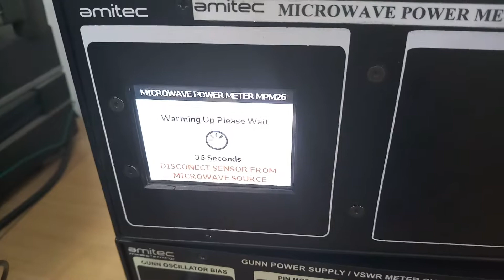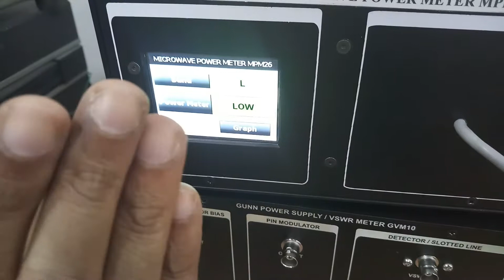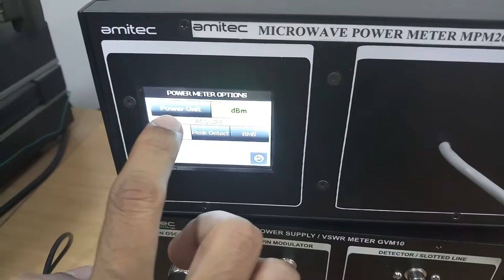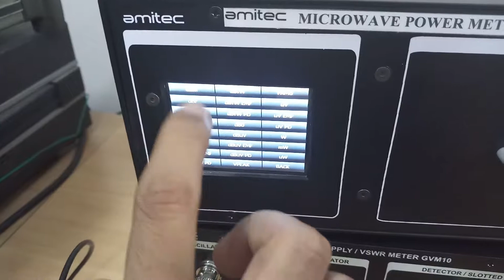Microwave Power Meter MPM26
Microwave Power Meter MPM26 (Microwave Waveguide Training Lab MWL10)